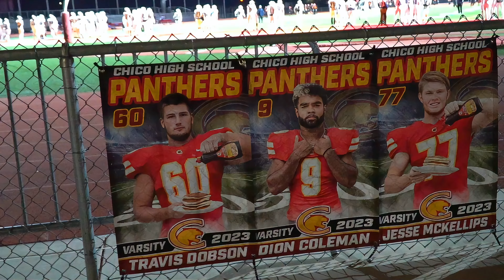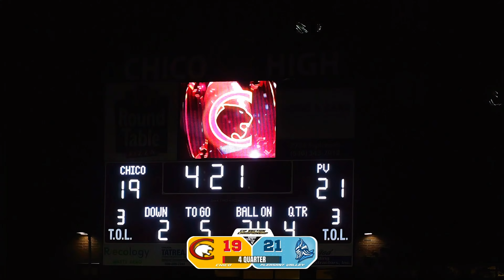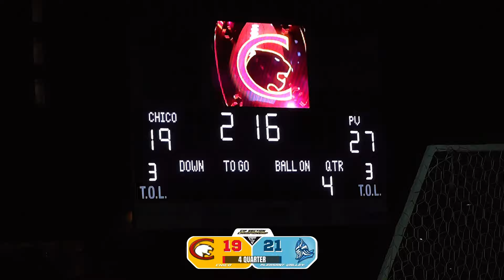CHICO VS PV - CIF SECTION CHAMPIONSHIP GAME LIVED UP TO THE HYPE 🎥🍿🤯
This game was a BANGER! Its was everything we expected and more! If you missed it or want to see a good playoff game this is a must watch!